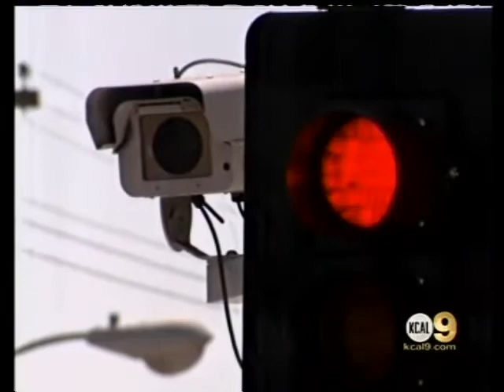Red Light Cameras Let Undocumented Off Scott Free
Undocumented Skate Free of Red Light Cameras